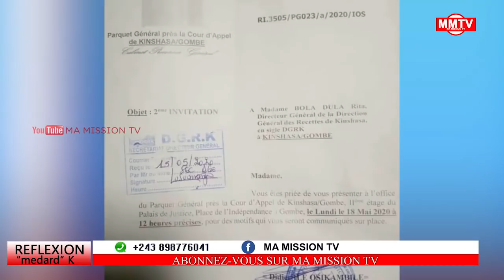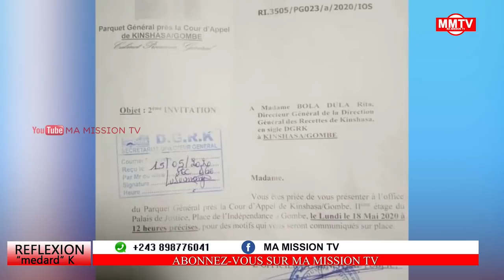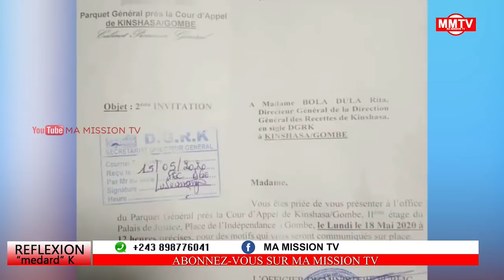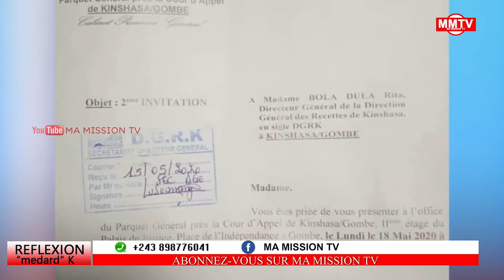🔴URGENT RITA BOLA AUX ARRÊTS